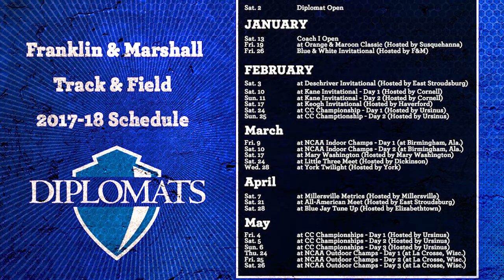2017-18 F&M Track & Field Season Preview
Franklin & Marshall track & field coach Carl Schnabel talks with GoDiplomats.com about what to expect from the Diplomats in their upcoming 2017-18 outdoor and indoor seasons.